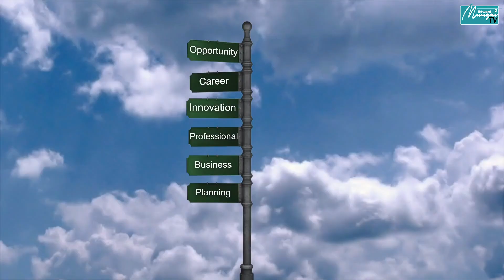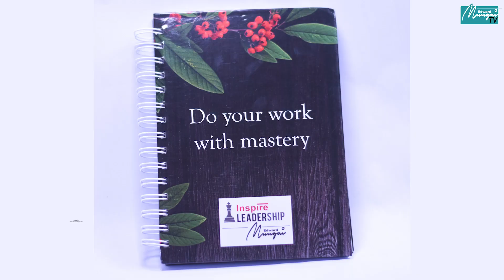Be Proactive: How you can extend beyond your boundaries.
Thank you for stopping by and watching this video. I hope it has helped you reflect on mindset and how you can be more proactive.